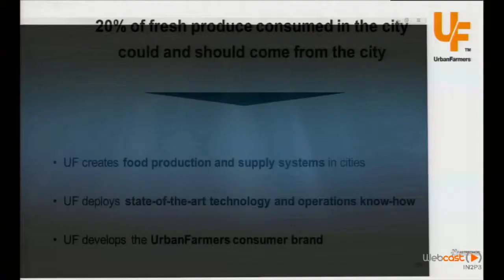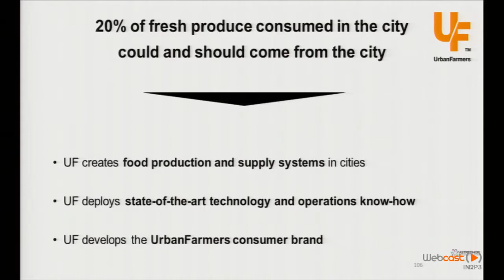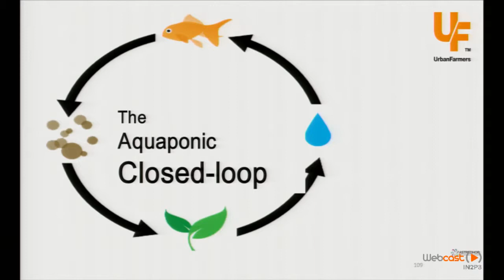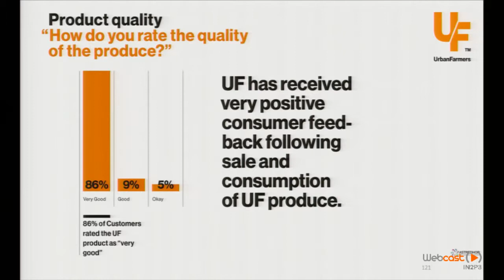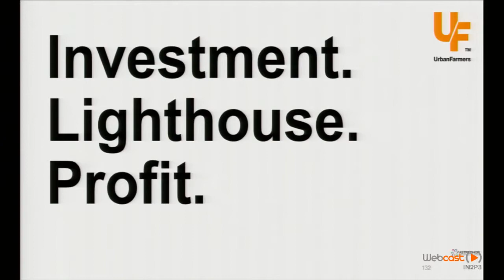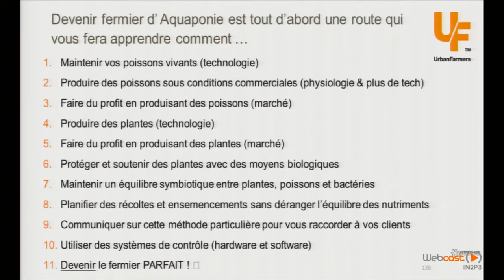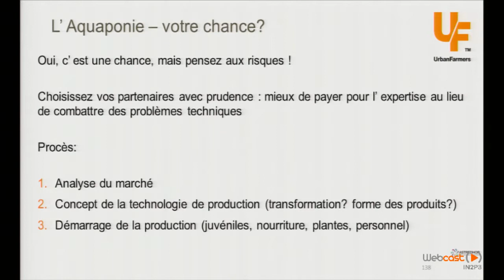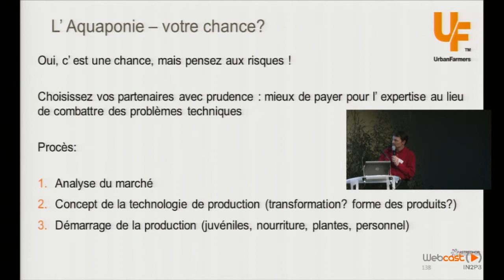Journées d'ASTREDHOR 2016 - L’ aquaponie, source de business ?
Atelier Du low tech au high tech : comment les innovations peuvent révolutionner la végétalisation urbaine ?
Intervention d'Andreas Graber, Directeur R&D et fondateur d'Urban Farmers, réalisée dans le cadre des Journées d'ASTREDHOR 2016, "Horticulteurs, pépiniéristes, paysagistes : des spécialistes au cœur de l'agriculture urbaine", le 20 janvier 2016 à la Cité internationale universitaire de Paris.
Images : in2p3